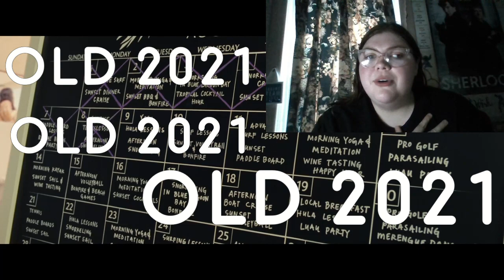This Movie Hurt My Brain...(Old 2021 Movie Reaction/Commentary) *First Time Watching*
*Trigger Warning: Some Gore, Scary images,  nudity and uncomfortable topics mentioned*

-MP3Caprice.com

-httpsdownloads.khinsider.comgame-soundtracksalbumsonic-adventure-2-original-sound-track1-